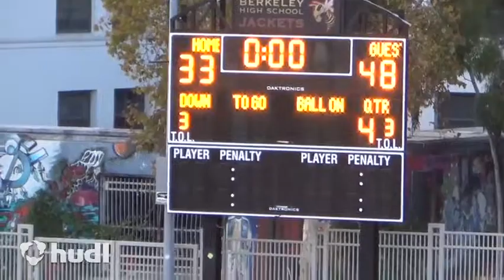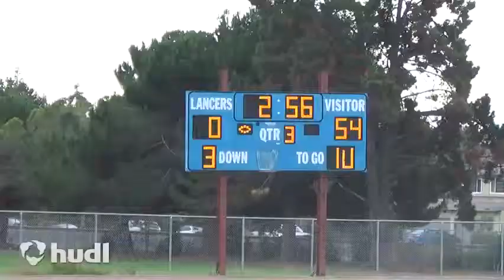ColbyMillerFootball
Colby Miller Berkeley High School Junior Varsity Highlights